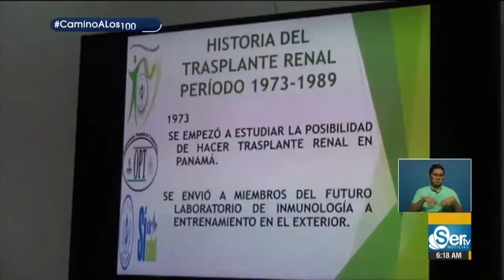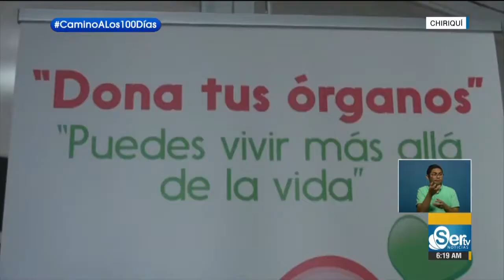Seminario de Coordinación sobre la Donación de Órganos